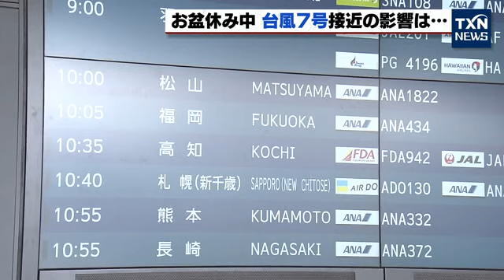【渋滞ラッシュ】「1日前倒しで移動」お盆の帰省や行楽も台風7号の接近を警戒 (2023年8月13日)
お盆休みで空港や駅が混雑するなか、今後、台風7号の接近により、交通機関に影響が出てきそうです。

中部国際空港ではお盆休みに海外に出かける人たちで国際線の出発ロビーが混雑するなか、国内線の利用者にはこんな人も…

「もともと15日に来る予定だったんですけど台風で（飛行機が）飛ばなさそうだったので、前倒しで来ました」（宮崎からの帰省客）

台風7号の動きに合わせ、帰省を早めたといいます。

強い台風7号は13日、午後3時には八丈島の南にあって1時間に約15キロの速さで北西へ進んでいます。今後、日本の南をゆっくり北上し、15日には暴風域を伴って東海地方にかなり接近し、上陸するおそれがあります。

きょうからUターンラッシュが始まったJR名古屋駅でも…

「（帰るのは）一日、前倒ししました。直撃しそうだったのでそこはケアして。」（新幹線の利用客）

台風7号の接近に伴って、交通各社は今後、計画運休を行う可能性があります。

東海道新幹線は15日に。ＪＲの在来線は15日から16日にかけて。名鉄は15日から16日に。名古屋市営バスや地下鉄も15日に計画運休を行う可能性があるとしています。